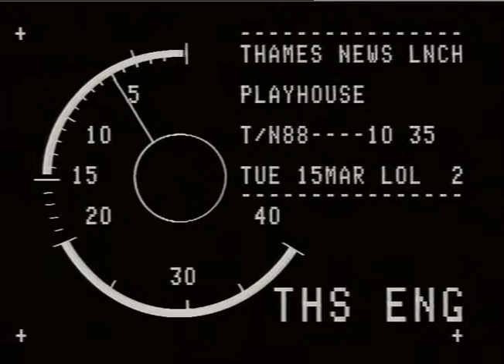Playhouse Theatre | London theatre | Jeffrey Archer may become owner | TN-88-010-035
THAMES NEWS. 15.3.88.PLAYHOUSE THEATRE,CHARING CROSS.JEFFREY ARCHER MAY BECOME PART-OWNER
LUNCH. 88/10/35. SHAREHOLDER
LIB. PICS.Playhouse theatre.
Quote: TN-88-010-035